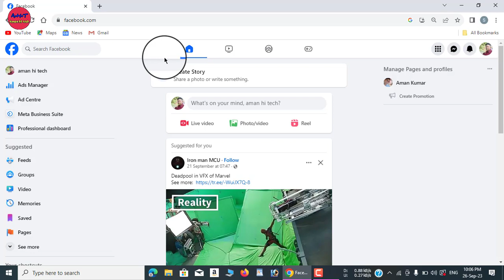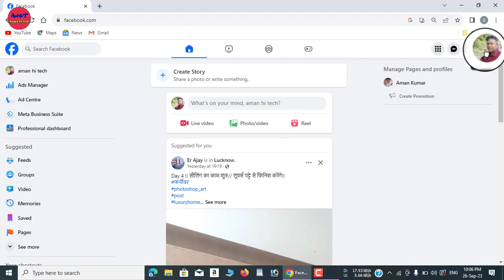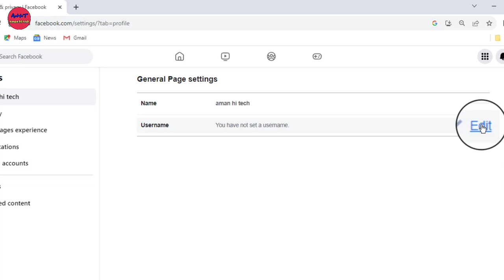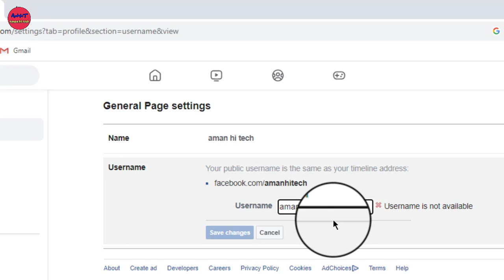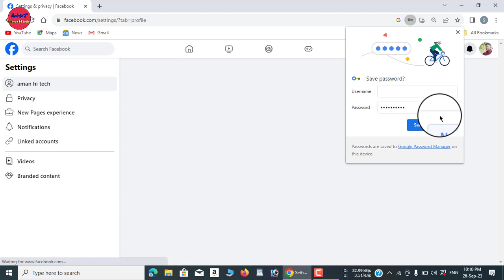facebook page url change kaise kare | facebook page url kaise banaye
facebook page url change kaise kare | facebook page url change

मैं हूं अमन कुमार आपका बहुत बहुत स्वागत है हमारे यूट्यूब चैनल aman hi tech में •

हमारे चैनल पर यूट्यूब टिप्स और ट्रिक्स , ऑनलाइन , यूट्यूब रिलेटेड नॉलेजेबल वीडियो बिलकुल फ्री में आपको देखने को मिलेगी , अगर आपको यह चैनल पसंद आए तो इसे सस्क्राइब कर लेना आपका कोई सवाल हो तो कमेंट कर सकते है मैं आपके कॉमेंट का जबाब देने की पूरी कोशिश करूंगा .

I am aman kumar you are very welcome in our youtube channel aman hi tech

 You will get to see YouTube tips and tricks, online, YouTube related knowledgeable videos absolutely free on our channel, if you like this channel, then subscribe to it, if you have any question, then you can comment, I will try to answer your comment.  I will try
.play list.

contact N-